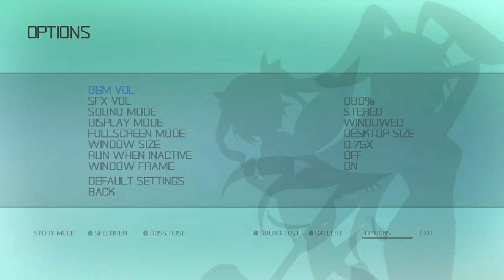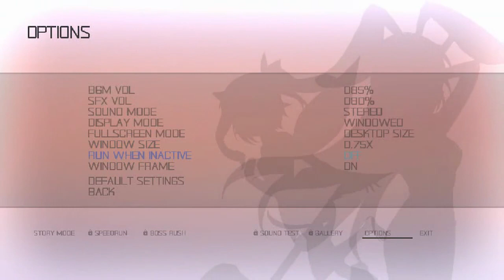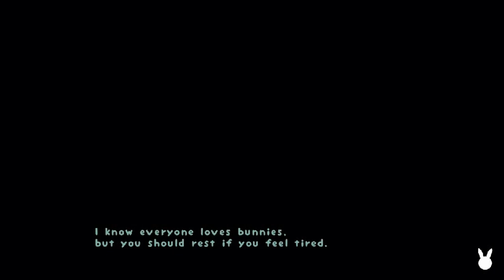Let's Try Rabi-Ribi [1] Cocoa / Piko hammer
Rabi-Ribi was released not long ago on Steam, and is a doujin metroidvania starring a bunny-girl. On paper at least, I'm hard-pressed to think of a game more tailor-fit for me. So we're going to give a look and see how it shapes up. Sorry for the poor quality! It'll be fixed by next video!